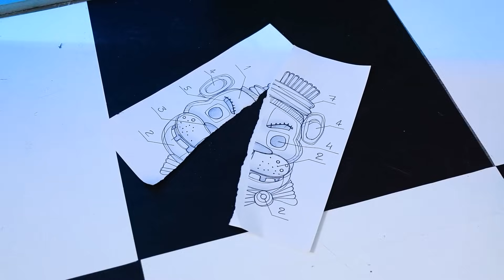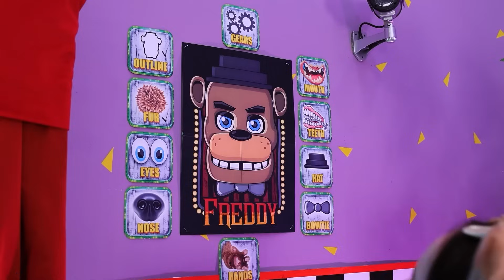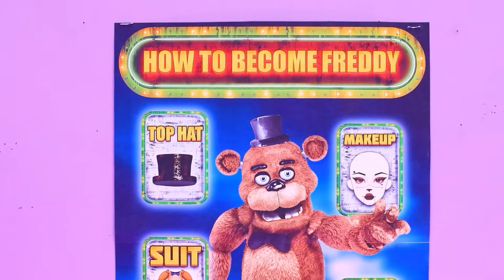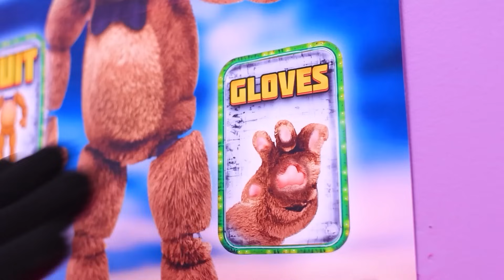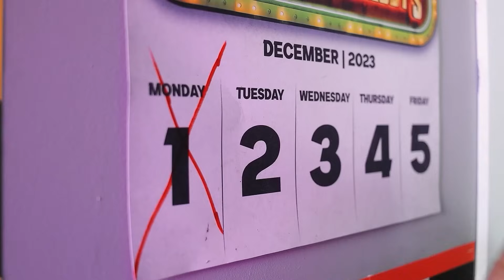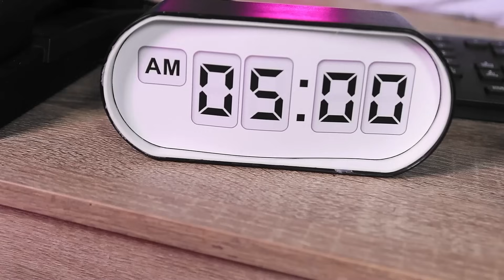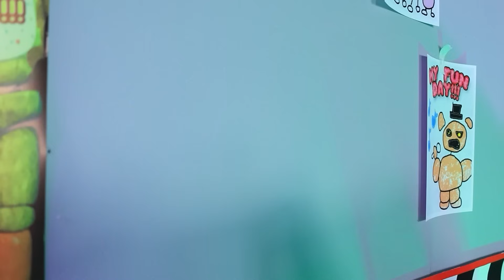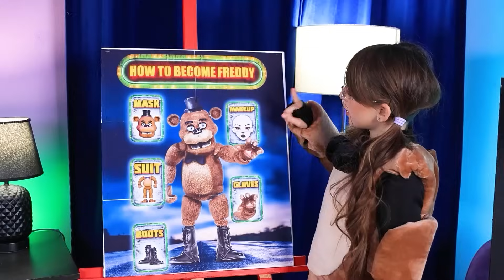Kami Membuat Rumah Kecil Untuk Freddy Fazbear! Five Nights At Freddy’s!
Kami Membuat Rumah Kecil Untuk Freddy Fazbear! Five Nights At Freddy’s! Petak Umpet Ekstrim bersama FNaF!